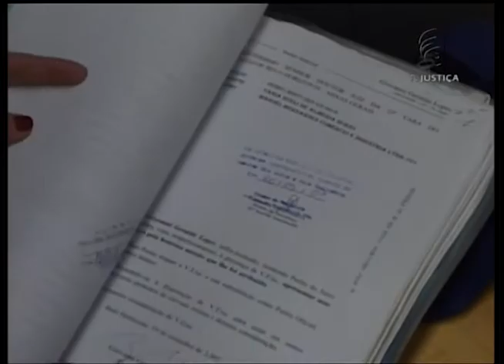Analista dispensado pela Embratel receberá PLR proporcional aos meses trabalhados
A Sexta Turma do Tribunal Superior do Trabalho determinou que a Empresa Brasileira de Telecomunicações faça o pagamento proporcional da parcela de participação nos lucros e resultados a um empregado que foi demitido. Entenda na reportagem!